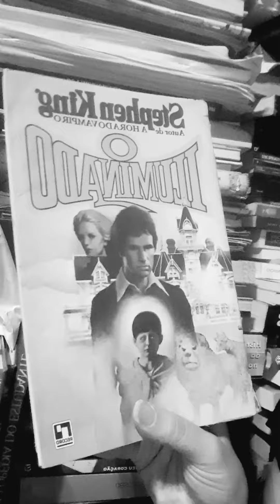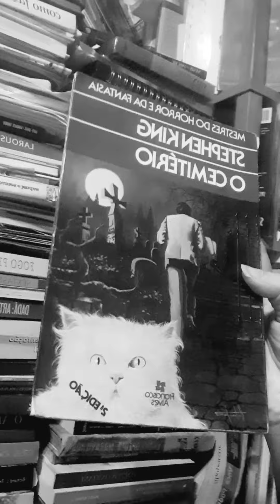"O cara ficava dando moral em todo mundo do dojo, mas nunca teve moral"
Projeções..